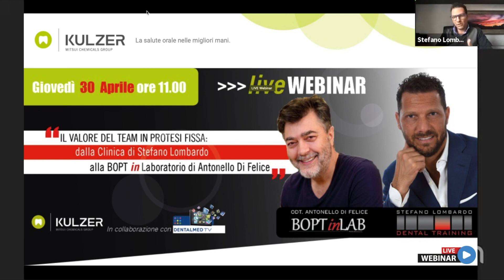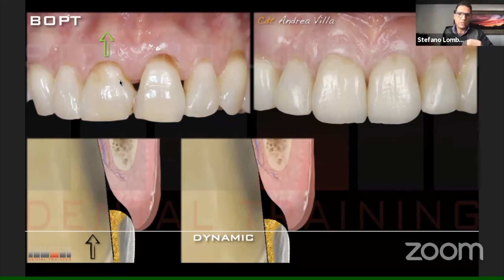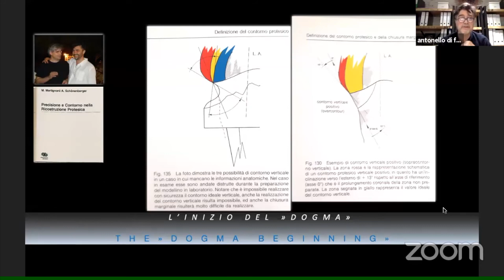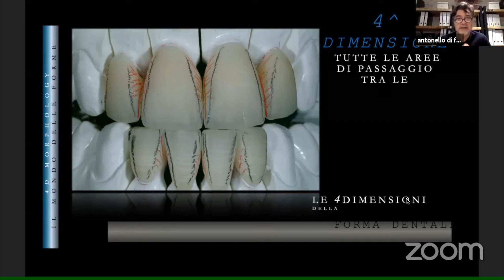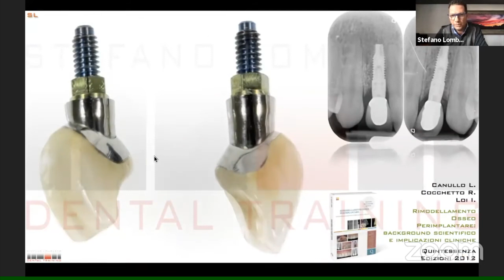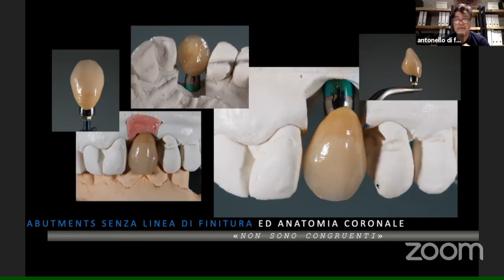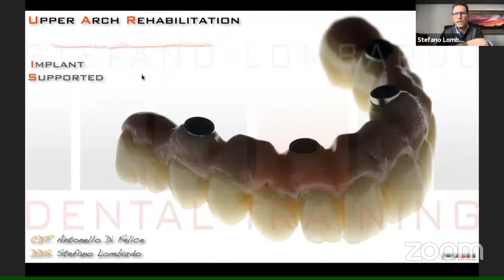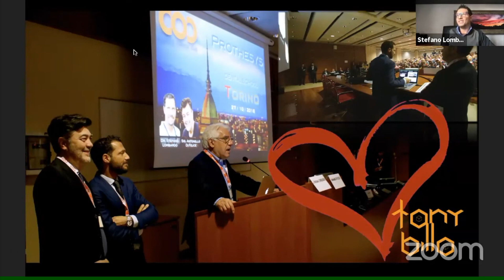BOPT in studio e BOPTinlab WEBINAR n°5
LIVE webinar per Kulzer e DMTV sul valore del Team in Protesi Fissa: dalla clinica di Stefano Lombardo ala BOPTinlab di Antonello Di Felice